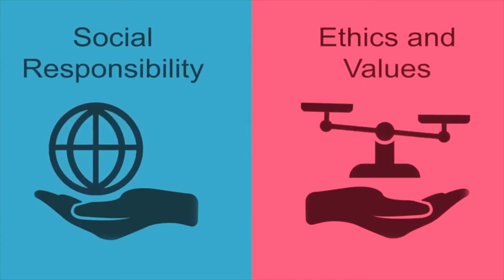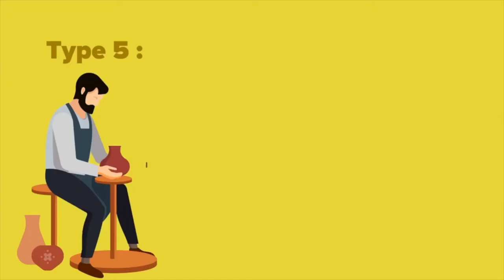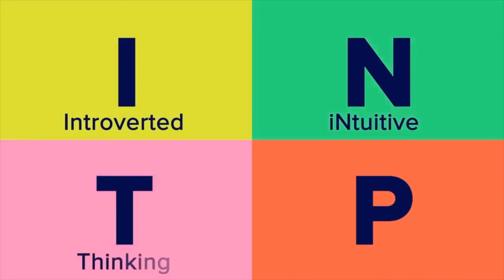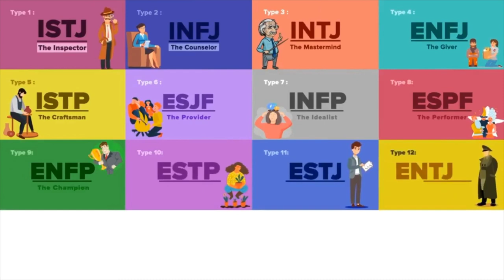Myers Briggs Personality Types Explained - Which One Are You?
The concept of personality is something that has always fascinated the psychology community. What makes us who we are? Why do some people behave and act in certain ways? How is our personality different from the people around us? In a previous video, we talked about the Myers-Briggs test. If you haven’t already watched this video, you can check it out after watching this one. But in this video, we’ll take a closer look at the Myers-Briggs test - a method of sorting and categorizing different personalities.